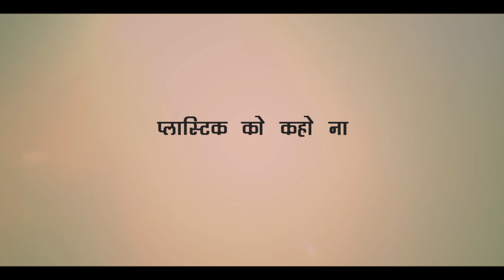Have You Given Your Contribution - Green Good Deed - MoEFCC (TVC)